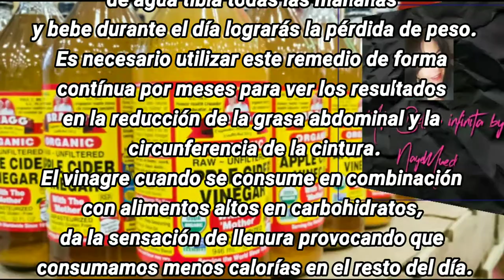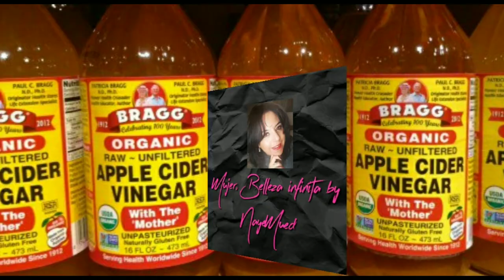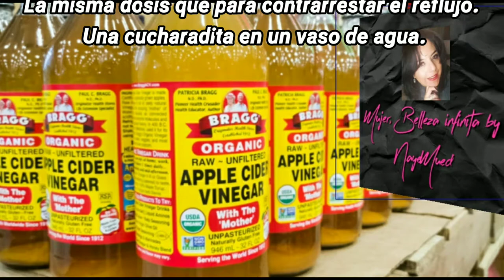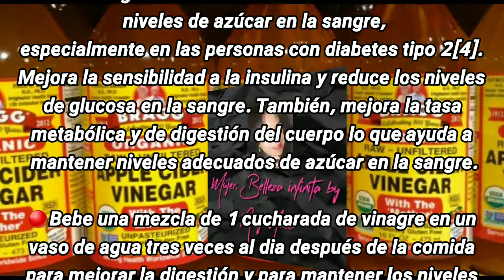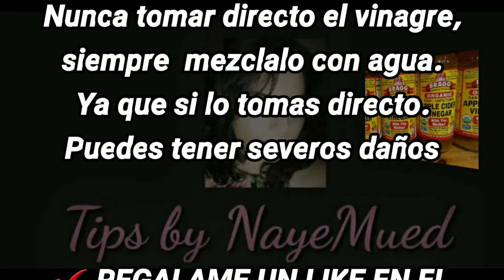🍎VINAGRE DE MANZANA ORGÁNICO PARA LA SALUD🍎